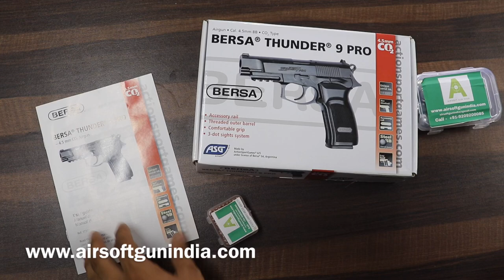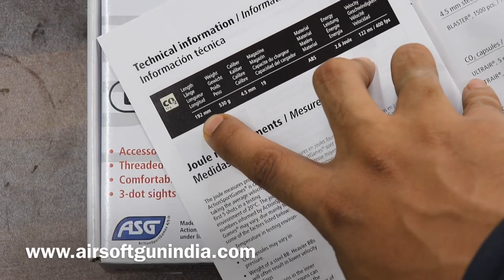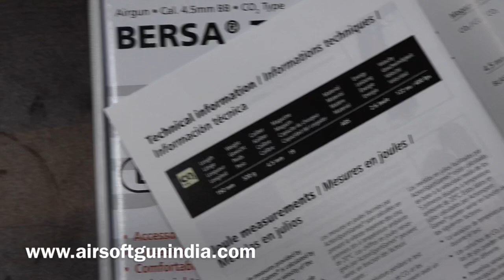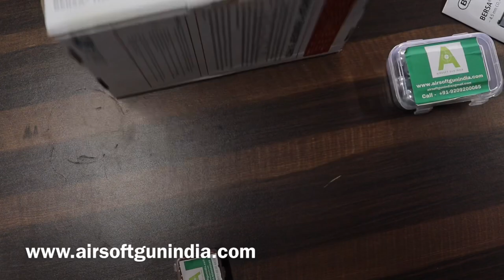Bersa Thunder 9 PRO BB Pistol By Airsoft Gun India Table top review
बेर्सा थंडर 9 प्रो बीबी पिस्टल बाइ एयरसॉफ्ट गन इंडिया

Bersa Thunder 9 PRO BB Pistol by Airsoft gun india

Bersa Thunder 9 PRO pistol
Uses a 12-gram CO2 cartridge
Semiauto
Removable 19rd BB stick magazine
Fixed 3-dot sighting system
Weaver/Picatinny accessory rail
Threaded muzzle
No blowback
Beautiful replica of the Bersa Thunder HC firearm, which was originally developed for military and law enforcement.

This BB gun will give you the look and feel of the firearm, which makes it ideal for maintaining firearm proficiency without the cost of loaded ammo or the inconvenience of having to go to a range to practice. Of course, you don’t need that reason to buy this gun. Get it just because you’ll have a blast shooting it!

To keep your Bersa Thunder 9 PRO CO2 pistol functioning perfectly for years, remember to buy some Crosman Pellgunoil and put 1-2 drops on the tip of each CO2 cartridge before you insert it in the gun. Each shot will spray this protective oil into the gun, lubricating the seals. Shooters who follow this procedure end up with non-leaking guns that function flawlessly for decades.

Steel BBs can ricochet. The shooter and everyone in the shooting area should wear safety glasses when a gun is being handled (even if it’s unloaded). Remember to remove all pets from the area, as rebounding ammo can hit them, too. Never shoot steel BBs at hard objects (including metal targets) or water, as that increases the chance of ricochet.

Loudness 4-Medium-High
Scopeable No
Buttplate None
Suggested for Plinking/Fun
Action Semiautomatic
Safety Manual
Powerplant CO2
Function Repeater
Max Shots per Fill 200
एयरसॉफ्ट गन इंडिया द्वारा Bersa Thunder 9 PRO BB पिस्टल

Bersa थंडर 9 प्रो पिस्टल
12-ग्राम सीओ 2 कारतूस का उपयोग करता है
अर्ध स्वचालित
हटाने योग्य 19 वीं बीबी छड़ी पत्रिका
फिक्स्ड 3-डॉट देखे जाने की प्रणाली
वीवर / Picatinny गौण रेल
थ्रेडेड थूथन
कोई झटका नहीं
बर्सा थंडर एचसी बन्दूक की सुंदर प्रतिकृति, जो मूल रूप से सैन्य और कानून प्रवर्तन के लिए विकसित की गई थी।

यह बीबी बंदूक आपको आग्नेयास्त्र का रूप और अनुभव देगी, जो लोड किए गए बारूद की लागत के बिना बन्दूक की दक्षता बनाए रखने या अभ्यास करने के लिए एक सीमा तक जाने की असुविधा के लिए इसे आदर्श बनाता है। बेशक, आपको इस बंदूक को खरीदने के लिए उस कारण की आवश्यकता नहीं है। इसे केवल इसलिए प्राप्त करें क्योंकि आपके पास इसे शूट करने वाला एक धमाका है!

अपने बरसा थंडर 9 प्रो सीओ 2 पिस्तौल को पूरी तरह से सालों तक चालू रखने के लिए, कुछ क्रॉसमैन पेलगुनोइल खरीदना याद रखें और बंदूक में डालने से पहले प्रत्येक CO2 कारतूस की नोक पर 1-2 बूंदें डालें। प्रत्येक शॉट इस सुरक्षात्मक तेल को बंदूक में स्प्रे कर देगा, जिससे सील को चिकनाई मिलेगी। इस प्रक्रिया का पालन करने वाले निशानेबाज गैर-लीक बंदूकें के साथ समाप्त होते हैं जो दशकों तक निर्दोष रूप से कार्य करते हैं।

स्टील बीबी रिकोषेट कर सकते हैं। शूटर और शूटिंग क्षेत्र के सभी लोगों को सुरक्षा चश्मा पहनना चाहिए जब एक बंदूक को संभाला जा रहा हो (भले ही वह अनलोड हो)। क्षेत्र से सभी पालतू जानवरों को हटाने के लिए याद रखें, क्योंकि पलटाव बारूद उन्हें भी मार सकता है। कठोर वस्तुओं (स्टील के टारगेट सहित) या पानी में स्टील बीबी को कभी भी गोली न मारें, क्योंकि इससे रिकोशे की संभावना बढ़ जाती है।

कैलिबर 0.177 ″ (4.5 मिमी)
अधिकतम वेग 400 एफपीएस
तीव्रता 4-मध्यम-उच्च
कुल लंबाई 7.56 ″
शॉट कैपेसिटी 19
बैरल चिकना बोर
फ्रंट साइट ब्लेड
रियर साइट फिक्स्ड
Scopeable नहीं
Buttplate कोई नहीं
पलक / मज़ा के लिए सुझाव
कार्रवाई Semiautomatic
सुरक्षा मैनुअल
पावरप्लांट सीओ 2
समारोह पुनरावर्तक
भरण प्रति 200 अधिकतम मैक्स
बॉडी टाइप पिस्टल
फिक्स्ड / समायोजन। बिजली फिक्स्ड
वजन 1.17 पाउंड